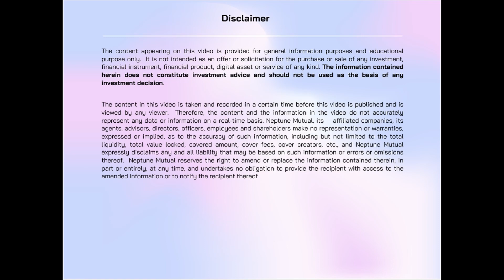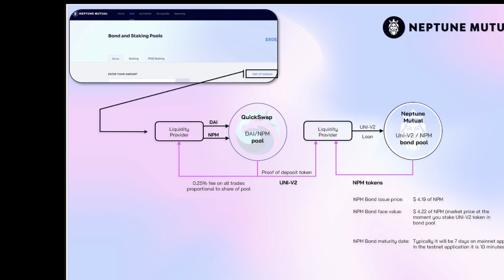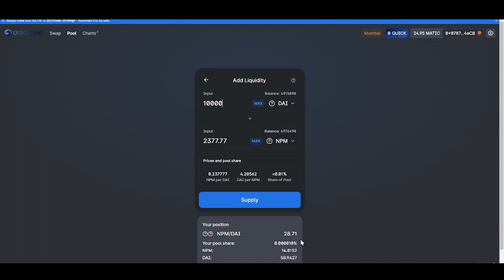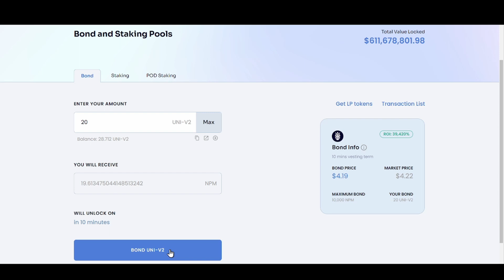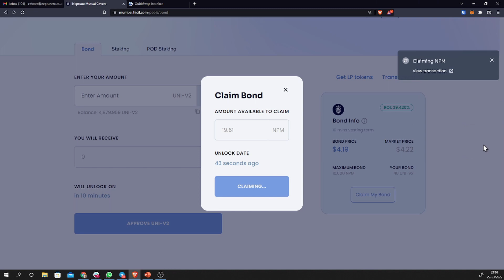Video 8: Bond Pool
This video walks you through the workings of the Bond pool in the Neptune Mutual application.